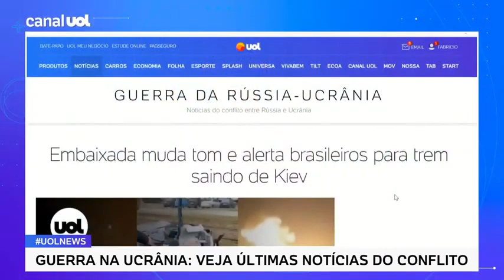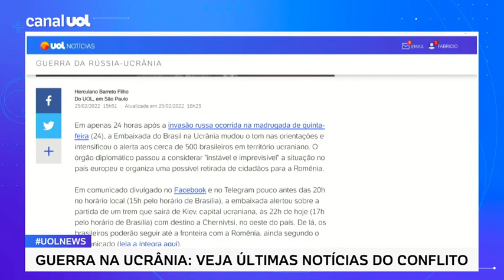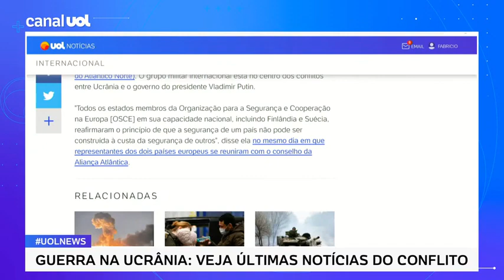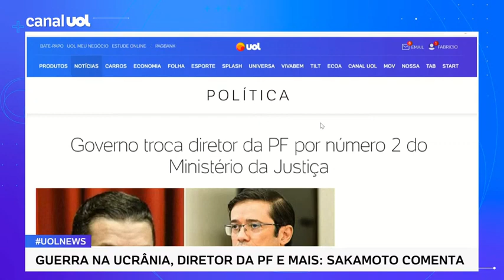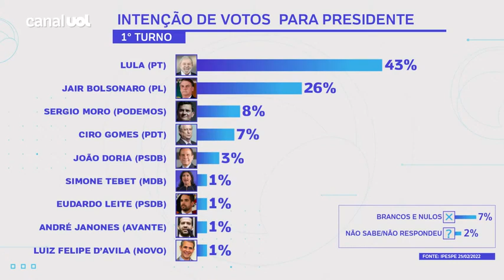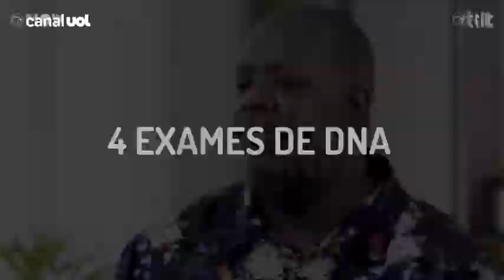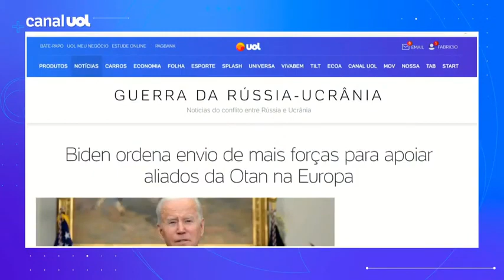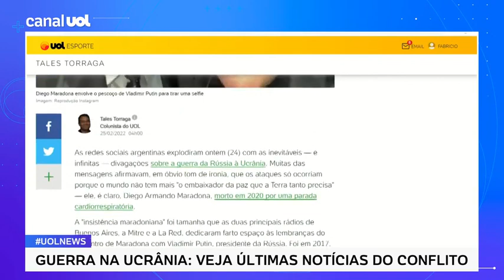atualização Rússia×Ucrânia informação do mundo @uol @CNNbrasil